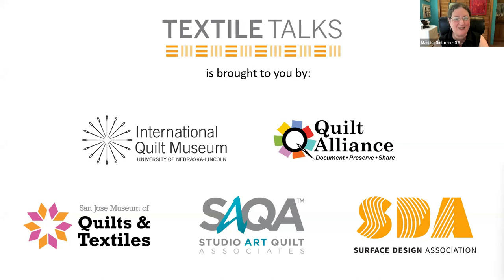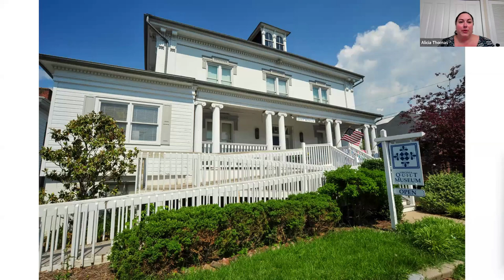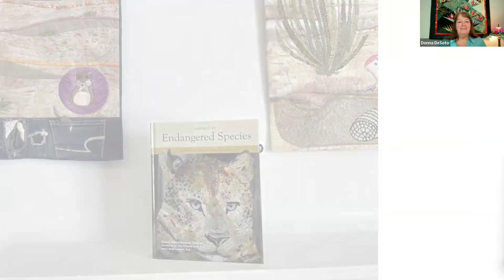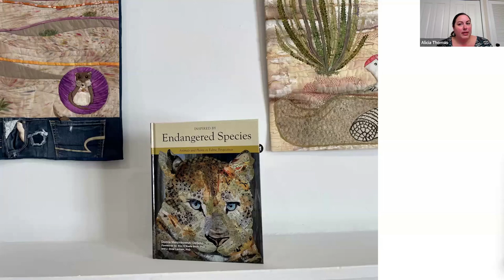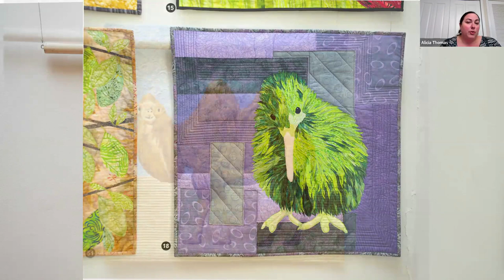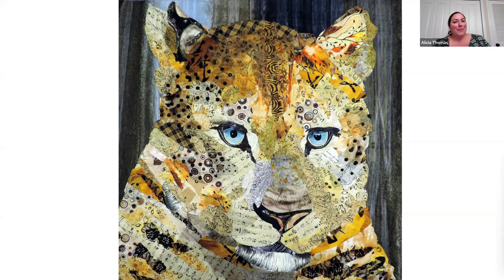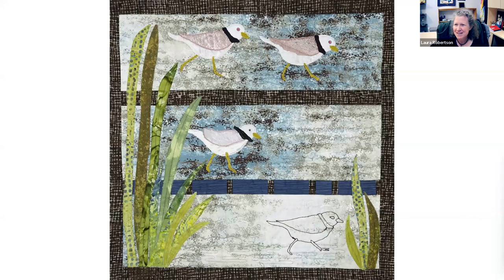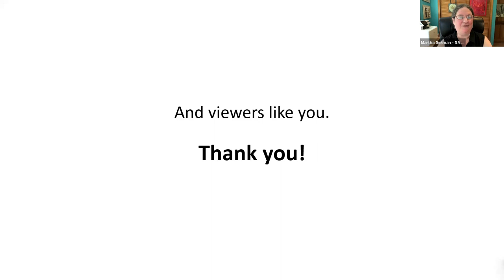Textile Talk: Inspired by Endangered Species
Textile Talks features weekly presentations and panel discussions from the International Quilt Museum, the Modern Quilt Guild, Quilt Alliance, San Jose Museum of Quilts & Textiles, Studio Art Quilt Associates, and Surface Design Association. The programs are held online at 2 p.m. Eastern (11 a.m. Pacific) each Wednesday.

This Textile Talk features the exhibition Inspired by Endangered Species curated by Donna DeSoto and on display at the Virginia Quilt Museum. Enjoy a walk through of the galleries, and interviews with curator Donna DeSoto, and artists Laura Robertson and Ricki Selva.